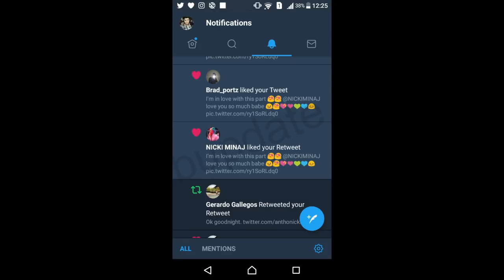20 حقيقة عن ملكة الراب نيكي ميناج (الجزء الثاني) + مؤخرة نيكي ميناج حقيقية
Nicki Minaj - Chun Li
Nicki Minaj - Barbie Tingz